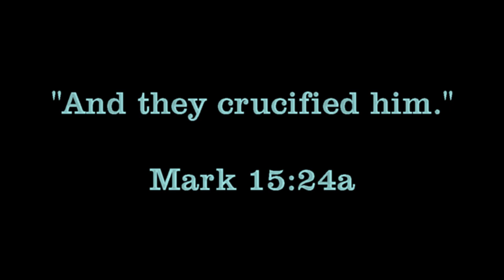Nails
This week Megan and Rachel will be sharing short videos each day to help us prepare for Easter. Each video is a short snapshot of Jesus's experience to and on the cross, reminding or teaching us about how deep and powerful His love is for us, and what He was here to do.

Comments have been turned off.  If you want more information or you wish to connect with staff, please